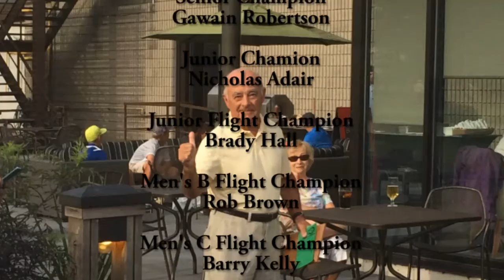Honoring Our Men's Club Champions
Cataraqui Golf and Country Club hosted the annual club championship on August 12th to 14th. Here are our men's club champions that were crowned.